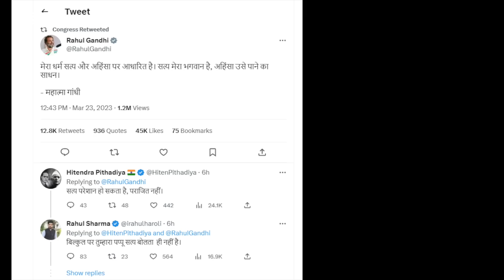মোদীকে নিয়ে যে মন্তব্য করে শাস্তি হলো রাহুল গান্ধীর | BBC Bangla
ভারতের বিরোধীদলীয় নেতা রাহুল গান্ধীকে ফৌজদারী মানহানির মামলায় দুই বছরের কারাদণ্ড দেয়া হয়েছে। ২০১৯ সালে এক নির্বাচনী প্রচারণার সময় প্রধানমন্ত্রী নরেন্দ্র মোদীর পদবি নিয়ে মন্তব্য করার কারণে মি. গান্ধীর বিরুদ্ধে এই রায় দিয়েছে গুজরাটের একটি আদালত। তবে এখনই জেলে যেতে হবে না তাকে। এরইমধ্যে তিনি ৩০ দিনের জন্য জামিন পেয়েছেন। এই সময়ের মধ্যে তিনি রায়ের বিরুদ্ধে আপিল করার সুযোগ পাবেন।